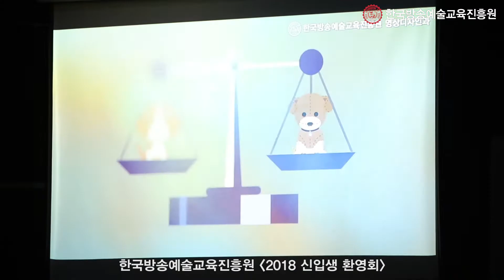2018년도 신입생 환영회~!!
2018년도 예비 18학번 학생들을 위해 신입생 환영회가 열렸는데요
동기들과 미리 얼굴을 익히고 교수님들과 인사를 하는 시간을 가졌습니다~
모두 합격을 축하드리고 내년에 입학해서 봐요~